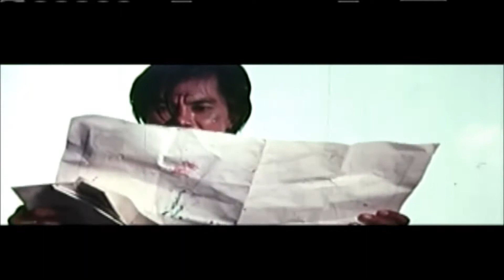Great Fight Scenes - Yasuaki Kurata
Some of the best fights of Japanese martial artist Yasuaki Kurata from 1972 to 2002.